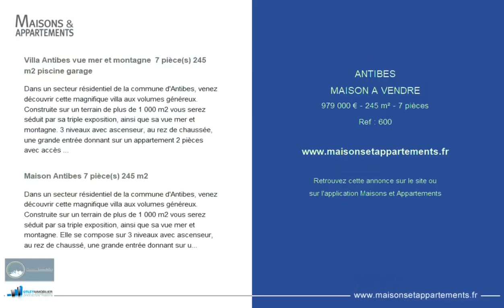ANTIBES - MAISON A VENDRE - 979 000 € - 245 m² - 7 pièce(s)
Référence : 600

Villa Antibes vue mer et montagne  7 pièce(s) 245 m2 piscine garage

Dans un secteur résidentiel de la commune d'Antibes, venez découvrir cette magnifique villa aux volumes généreux. Construite sur un terrain de plus de 1 000 m2 vous serez séduit par sa triple exposition, ainsi que sa vue mer et montagne. 3 niveaux avec ascenseur, au rez de chaussée, une grande entrée donnant sur un appartement 2 pièces avec accès indépendant, au premier étage, 3 chambres, cuisine, salon, salle à manger, salle de bain, salle d'eau, de nombreux rangements. Au deuxième étage 2 chambres donnant sur une terrasse avec une vue mer, 1 salle de bain. Concernant l'extérieur vous aurez le choix entre des espaces verts ensoleillés ou des terrasses ombragées. Terrain de pétanque, piscine. Pour le stationnement 1 grand garage, possibilité d'ouvrir pour un double garage. Enorme potentiel sur le secteur. Je vous attends pour une visite Guillaume Richard Guillaume RICHARD (EI) Agent Commercial - Numéro RSAC : - .

Maison Antibes 7 pièce(s) 245 m2

Dans un secteur résidentiel de la commune d'Antibes, venez découvrir cette magnifique villa aux volumes généreux. Construite sur un terrain de plus de 1 000 m2 vous serez séduit par sa triple exposition, ainsi que sa vue mer et montagne. Elle se compose sur 3 niveaux avec ascenseur, au rez de chaussé, une grande entrée donnant sur un appartement 2 pièces avec ses accès indépendants, au premier étage, 3 chambres, cuisine, salon, salle à manger, salle de bain, salle d'eau, de nombreux rangements. Au deuxième étage 2 chambres donnant sur une terrasse avec une vue mer, 1 salle de bain. Concernant l'extérieur vous aurez le choix avec des espaces verts ensoleillés ou des terrases ombragées. Terrain de pétanque, piscine. Pour le stationnement 1 grand garage, possibilité d'ouvrir pour un double garage. Enorme potentiel sur le secteur. Travaux à prévoir. Je vous attends pour une visite Guillaume Richard

Cette annonce vous est proposée par l'agence Agence Otlet immobilier et Provence Immobilier

|2817294|